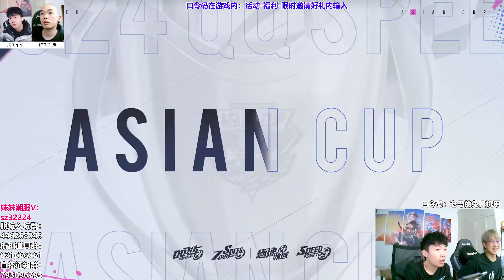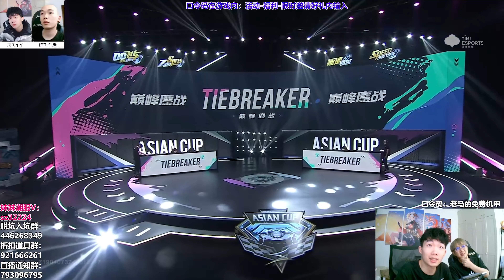馬總解說2024亞洲杯_shenvs風仔_決勝局雙絕活十壹城，帝王引擎啓動③[QQ飛車手遊]